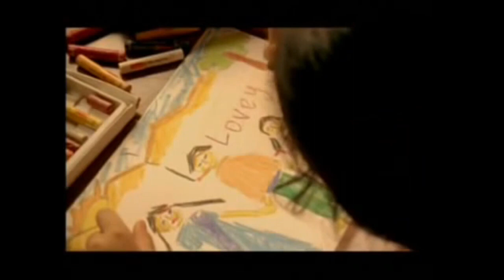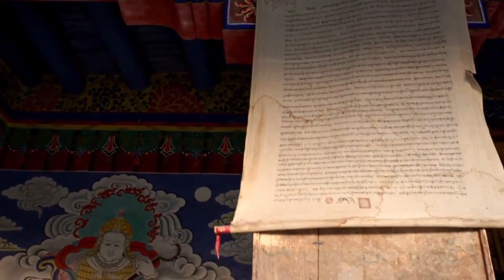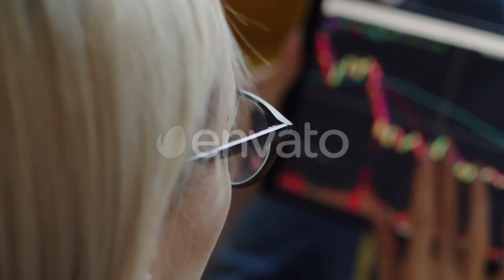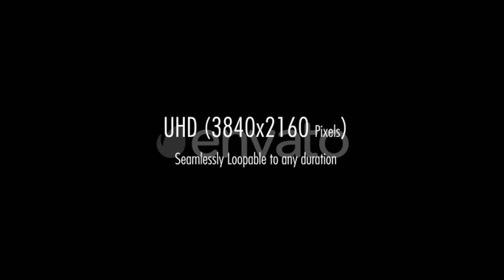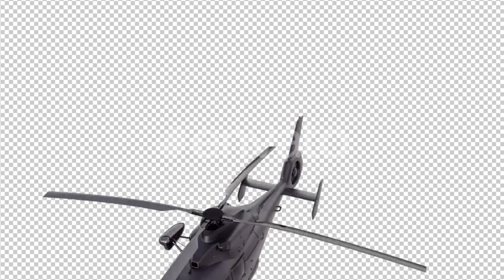Hum full movie review | Bollywood Movie Review | Amitabh Bachchan | Drama & Action | Cinema Review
"Hum," a Bollywood movie from 1991, is a classic featuring the iconic Amitabh Bachchan. Known for its powerful dialogues and memorable songs, it's a testament to the enduring charm of Amitabh Bachchan's performances. The film's music, especially the track "Jumma Chumma De De," has remained popular over the years. "Hum" is a blend of action, drama, and emotion, making it a quintessential Hindi action movie. In the world of Bollywood full movies, this film stands out as one of the best, with its gripping story and Amitabh Bachchan's stellar acting. "Hum" is a must-watch for fans of old Hindi movies, and it continues to be celebrated as a masterpiece in Indian cinema.

"Hum," a classic Bollywood movie from 1991, remains a memorable part of Amitabh Bachchan's illustrious career. Known for its powerful performances and iconic songs, "Hum" has stood the test of time. Amitabh Bachchan, Govinda, and Rajinikanth came together to create a cinematic masterpiece. This action-packed film, filled with engaging movie scenes and dramatic dialogues, continues to hold a special place in the hearts of Hindi movie enthusiasts. "Hum" is a testament to the rich history of Bollywood, and it's a must-watch for those who appreciate the timeless charm of old Hindi movies. Amitabh Bachchan's portrayal of Tiger, a character that has become legendary in its own right, is a highlight of this film. The songs of "Hum," such as "Jumma Chumma De De" and "Kagaz Kalam Dawat La," have been etched into the memories of fans. Whether you're a fan of Amitabh Bachchan's full movies or simply enjoy Bollywood classics, "Hum" is an essential addition to your watchlist.

"Hum," a classic Bollywood movie starring the legendary Amitabh Bachchan, continues to be a timeless favorite among Hindi movie enthusiasts. This 1991 action-packed film is known for its iconic movie songs and powerful performances. Amitabh Bachchan's portrayal of a righteous protagonist in "Hum" stands as a testament to his acting prowess. The movie's memorable dialogue and dramatic sequences have left an indelible mark on the world of Hindi cinema. With its mix of action and drama, "Hum" is a must-watch for anyone who appreciates the magic of old Bollywood movies. The songs of "Hum," like "Jumma Chumma De De," remain etched in the hearts of fans. Whether you're a fan of classic Hindi movies or are exploring the latest Hindi movies of 2022, "Hum" deserves a place in your watchlist. Amitabh Bachchan's charismatic presence and the film's compelling storyline make it an unforgettable cinematic experience.